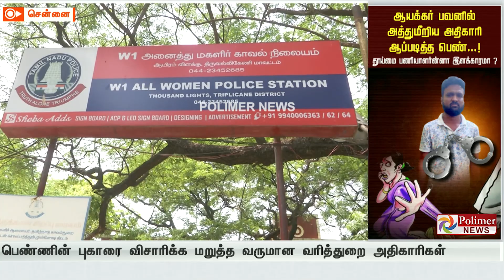ஆயக்கர் பவனில் அத்துமீறிய அதிகாரி ஆப்படித்த பெண்..! தூய்மை பணியாளர்ன்னா இளக்காரமா?